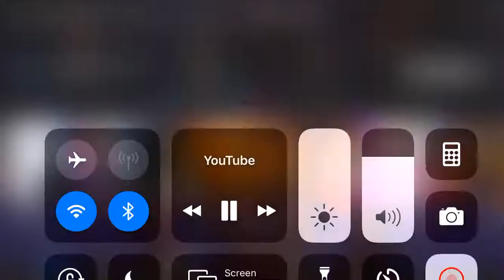Masked singer rabbit perform livin la vida loca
Again good job rabbit